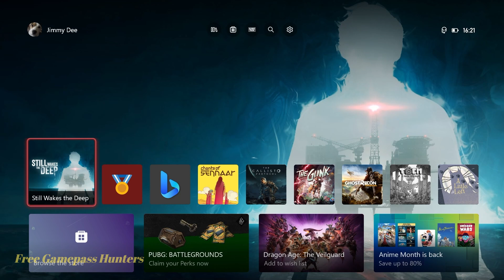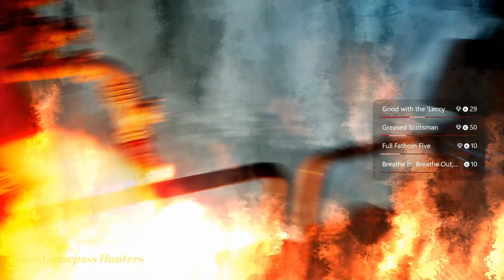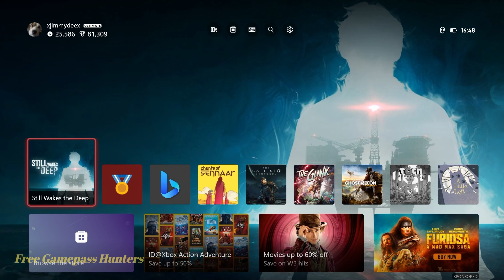The Dark Secrets of Cerebral Anoxia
Want free stuff? Or just looking to up your Gamerscore or Trophies? Watch here for daily Game Pass achievements as well as tips to maximize your  Microsoft Rewards Points and get all that Xbox Game Pass Ultimate has to offer!

0:00 -Intro
1:45 -Full Fathom Five 1/5
8:25 -Death 1/14 (Fall from Balance Beam)
10:10 -Death 2/14 (Fire)
14:05 -Death 3/14 (Fall to Death)
19:05 -Death 4/14 (Steam)
24:40 -Death 5/14 (Drowning) & Cerebral Anoxia